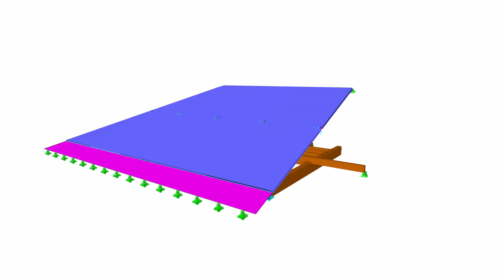[ES] CP 001077 | Restauration d'une chapelle à Lugo, en Espagne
La chapelle attenante à l'ancien couvent de San Pedro à Lugo, en Espagne, a été construite en 1690. Son ancienne toiture était uniquement supportée par un treillis engagé dans la maçonnerie du mur principal de l'église par des trous de boulin. L'état de la structure s'est détérioré au fil du temps et sa voûte inférieure a été endommagée au point de devoir limiter l'accès à l'intérieur du bâtiment.

La toiture a été entièrement remplacée dans le cadre d'un projet de restauration afin de pouvoir à nouveau utiliser l'espace sous toiture et laisser la lumière naturelle passer à travers les fenêtres gothiques afin d'éclairer la nef de l'église. Avant les travaux, les fenêtres avaient été colmatées afin de soutenir le treillis de la toiture.

Avez-vous aimé la vidéo sur le projet client ou l'avez-vous trouvée utile?